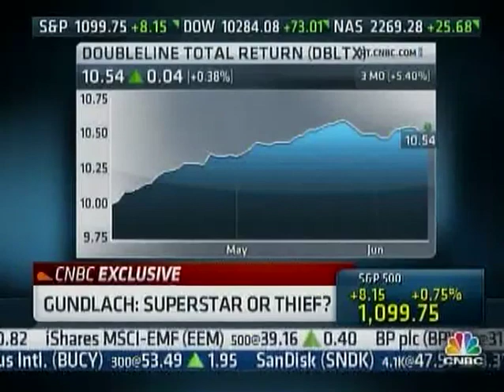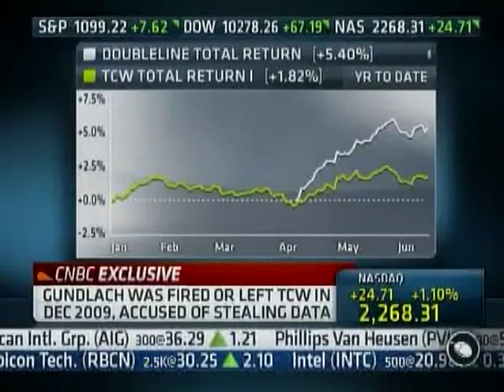Gundlach Exclusive Interview